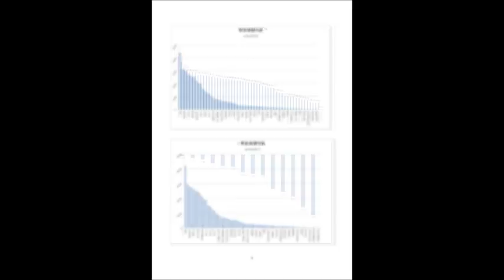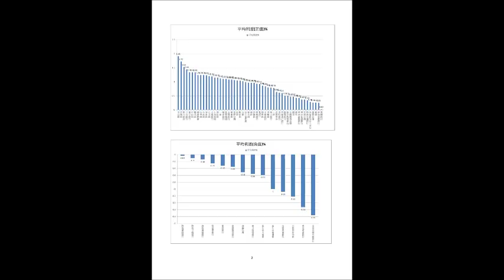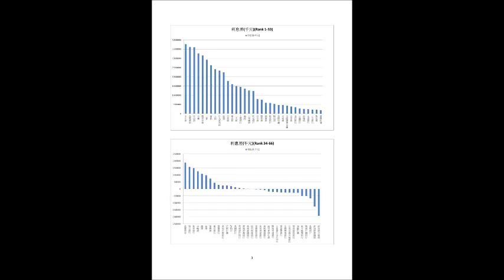'18.12.05【財經一路發】段昌文博士談「貨幣政策與銀行利率」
主題：
1. 殖利率
2. 貨幣政策與銀行利率

九八新聞台@大台北地區 FM98.1